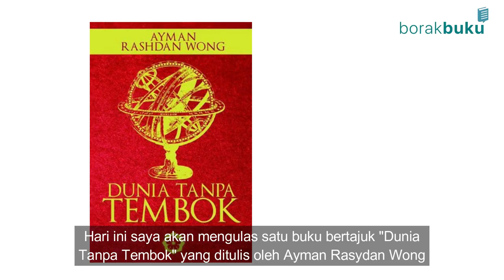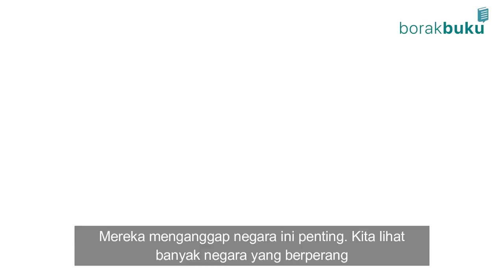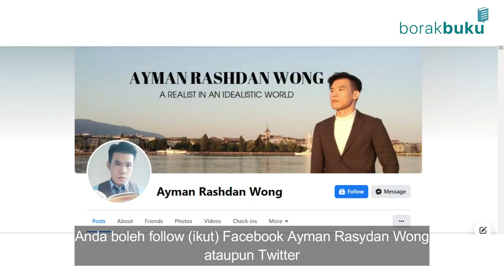Ulas Buku: Dunia Tanpa Tembok - Wafi Thinker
Adakah pergolakan Timur Tengah betul-betul disebabkan konflik Sunni-Syiah? Mengapakah sesebuah negara itu menjadi proksi kepada kuasa besar? Ikuti kupasan ringkas Dunia Tanpa Tembok oleh Wafi Thinker.

Selamat Menonton !